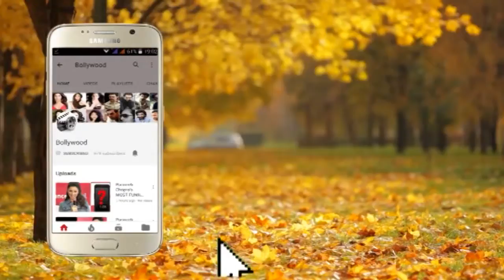Daisy Shah COSMETIC SURGEY fails to appeal FANS at IIFA 2019